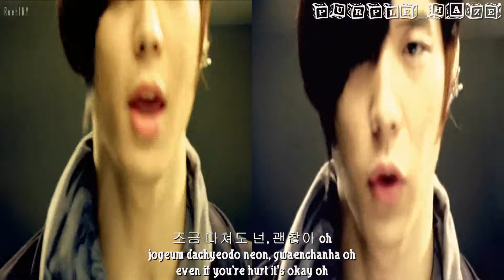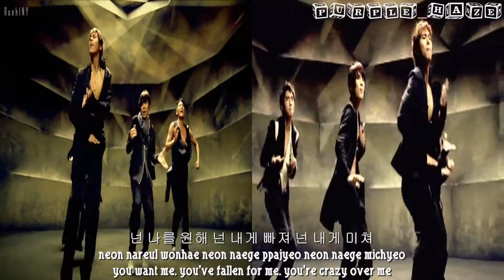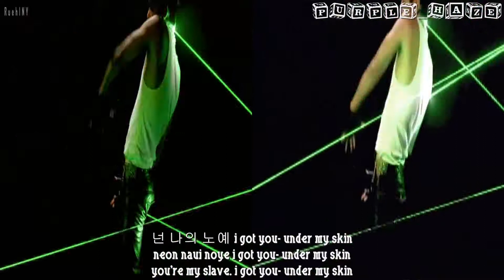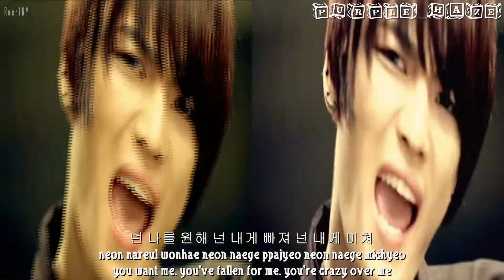[2in1] 東方神起 - Mirotic [hangul + romanization + eng sub]